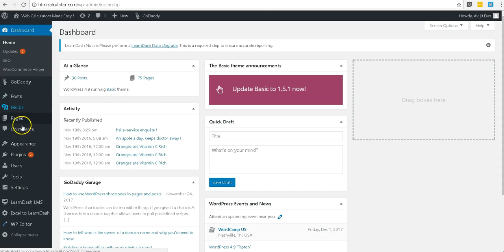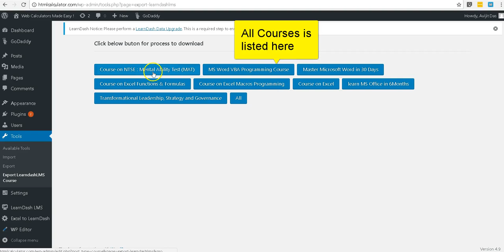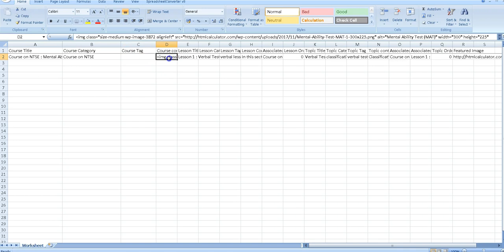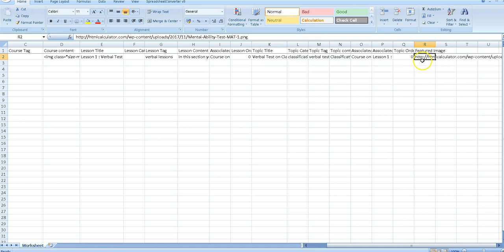LearnDash Course to Excel Export Plugin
Learndash course to excel export plugin is the newest product from the house of wppluginsforyou. As the name of this WordPress plugin suggests, you can easily export courses, with lessons, topics, categories and tags in excel spreadsheet format